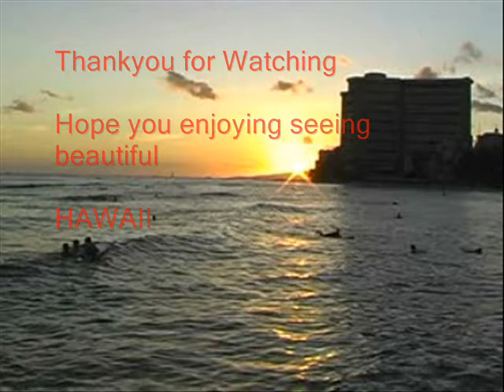OAHU HAWAII with RICE family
We spent our Church Wedding Honeymoon in Hawaii in Year 2005.

We stayed at Waikiki beach on the Island of Oahu. A Pacific Ocean paradise with V8 SUVs, Dennys and Hard Rock Cafe. Now that's my kind of paradise :-)